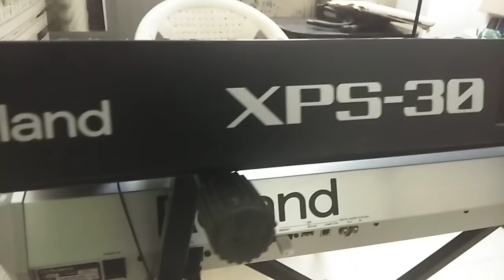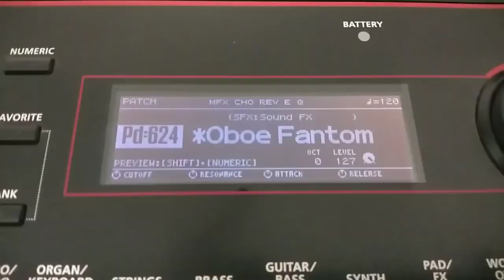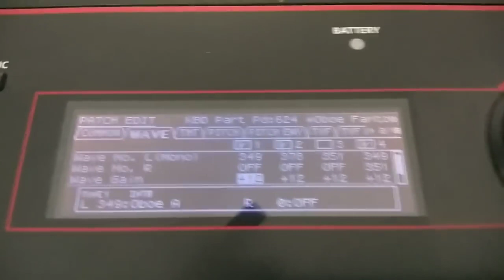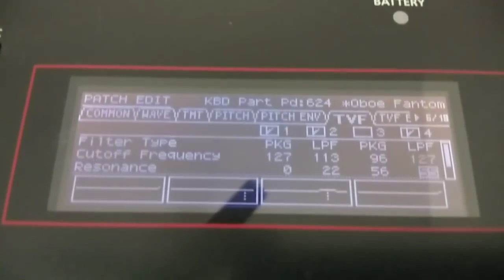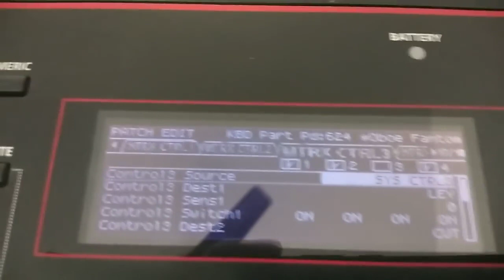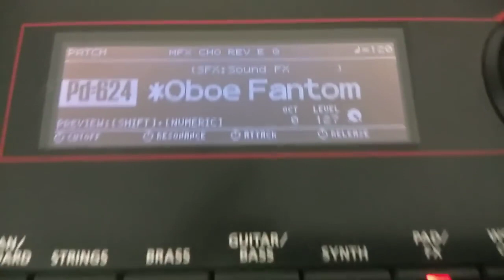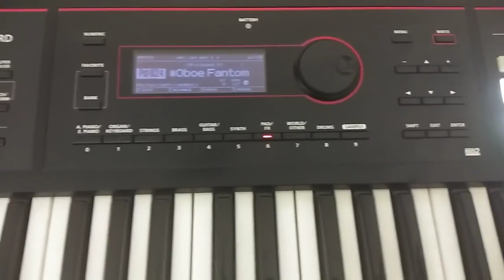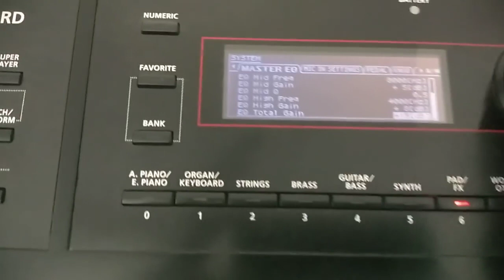Roland XPS30 Fantom G6 sound comparison oboe Shehnai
रोलैंड एक्सपीएस 30 प्राइस
रोलैंड एक्सपीएस 30 कैसे अपडेट करे
रोलैंड एक्सपीएस 30 इंडियन टोन कैसे बनाये
रोलैंड एक्सपीएस 30 लूप्स कैसे बजाये?
रोलैंड एक्सपीएस 30 लूप्स का टेम्पो कैसे बढ़ाएं?
रोलैंड एक्सपीएस 30 कॉर्ड्स कैसे सेट करे?

Roland XP-30 price
How many keys are in Roland XP 30?
How do I update my XPS-30?